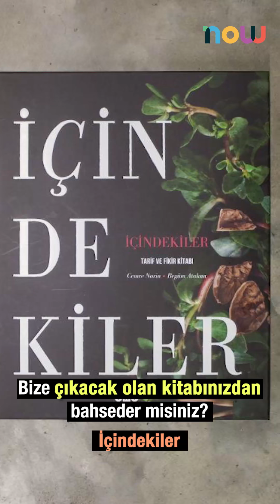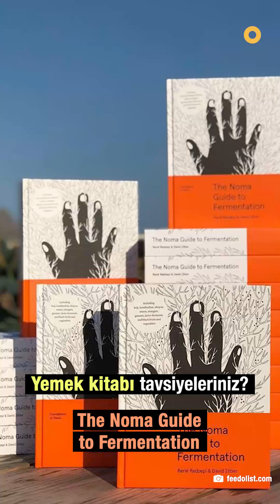Now Chat Cemre Narin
@hillsideNOW Instagram Story'den yayınlan hillsideNOW Series'de Cemre Narin ile konuştuk. Yeni bölümleri takip etmek için